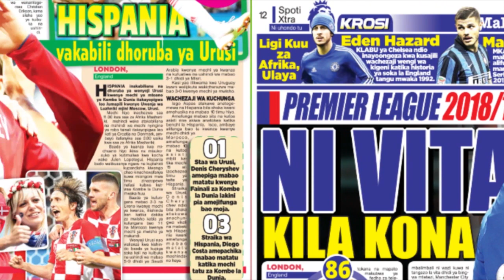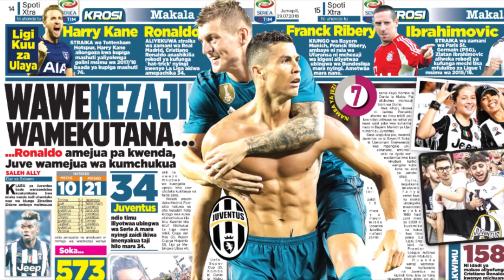KOCHA Simba Aeleza mfumo Wake/ Amtaja Salamba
MECHI  ya Simba dhidi ya Alliance FC imemalizika kwa Simba kuibuka na ushindi wa mabao 5-1 katika Uwanja wa Taifa jijini Dar es Salaam.

Wafungaji wa Simba ni Okwi dakika ya  10 na  63, Kwasi  dakika ya 30, Salamba dakika ya 70 na Chama dakika ya 88.

na bao la Alliance FC limefungwa na  Khamis 90+4.